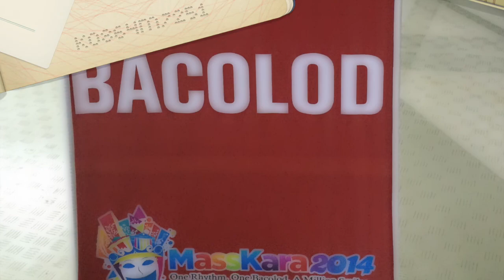MACOYTRAVELS : Bacolod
BACOLOD, Philippines, known as the City of Smiles. This video covers our activities, adventures, and eats whilst experiencing the city and its famous Masskara Festival. Enjoy!